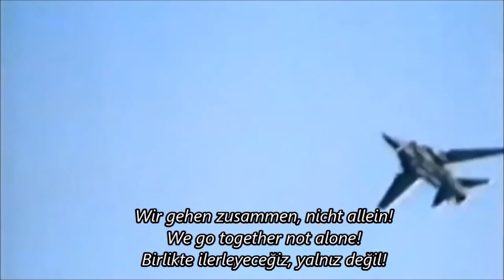Bots - Was wollen wir trinken - Türkçe Altyazılı (German and English Lyrics)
! This video doesn't promote any terrorism groups.(like nazi terrorism)
(Bu video herhangi bir terörizm grubunu desteklememektedir.)

# Merhabalar...

# Şarkımız Hollandalı Bots grubunun bir şarkısıdır. Şarkının Almanlar tarafından söylendiği bilinmekte. Ayrıca Oktoberklublar da toplantılarında bu şarkıyı söylemişlerdir.Şuradan dinleyebilirsiniz(Bu versiyonun sözleri farklıdır.)

# Şarkının orjinalini şuradan dinleyerek kendilerine destek olabilirsiniz.

Destekleriniz için teşekkürler ! İyi ki varsınız !